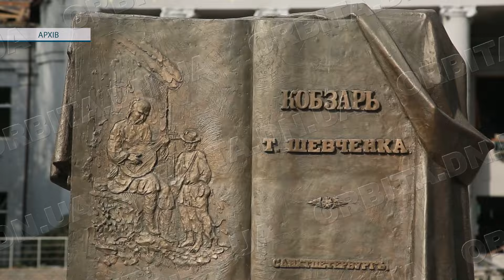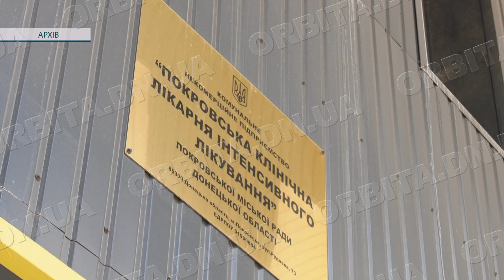Зберігають покровську ідентичність: лікарі продовжать працювати за міськими програмами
Життя у війну – це виїзд з міста, яке постійно обстрілює ворог. Це намагання знайти себе в новому середовищі. І це збереження себе ментально та фізично. З Покровська евакуйовано все найцінніше: люди, культурна спадщина та обладнання, аби зберегти нашу ідентичність на новому місці.